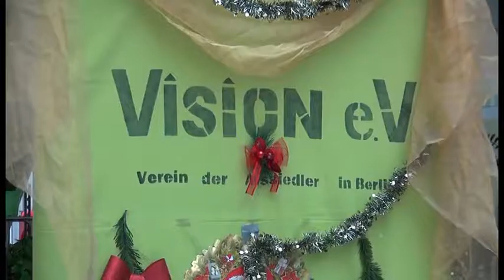Weihnachtsfeier des Vision e.V.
In Marzahn Nordwest organisierte der Vision e.V. ein Weihnachtsfest für Groß und Klein.
Väterchen Frost moderierte des Bühnenprogramm. Man konnte dem Geschichtenerzähler zuhören oder dem Chor beim singen von Weihnachtslieder zusehen. Auf jeden Fall bedeutete das Fest eine kräftige Aufwertung des Kiezes in Berlin-Nordwestmarzahn.